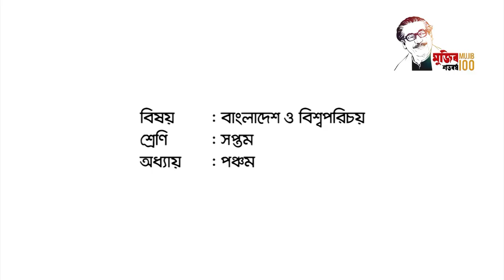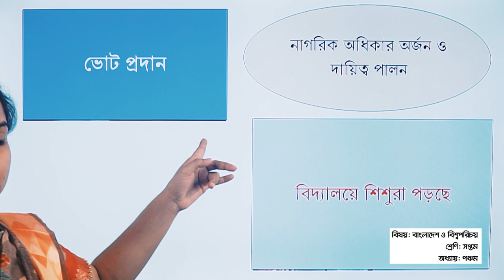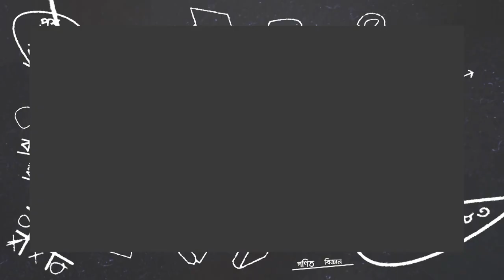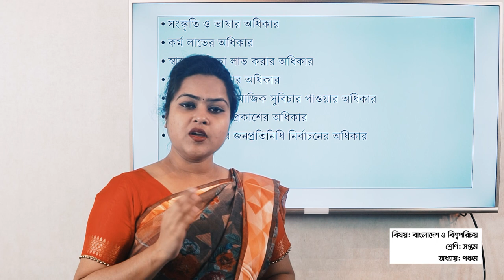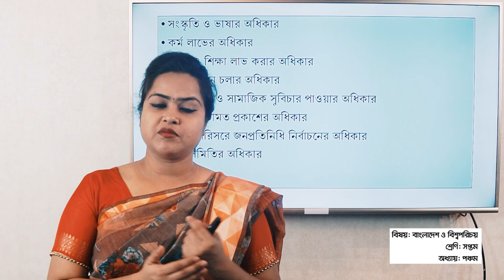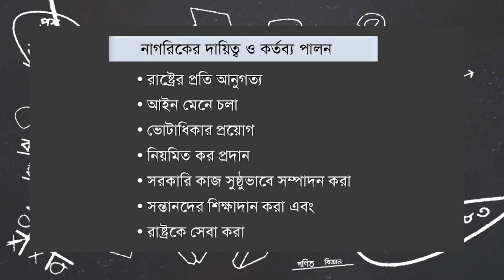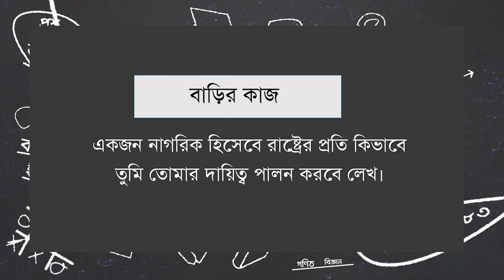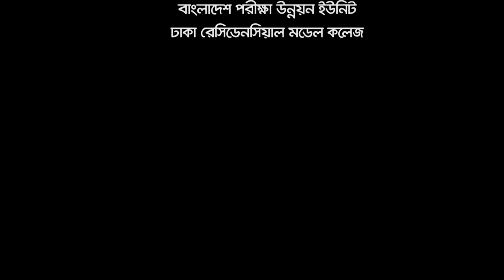বাংলাদেশ ও বাংলাদেশের নাগরিক ।। BGS ।। সপ্তম শ্রেণি ।। অধ্যায় ৫ম ।। আমার ঘরে আমার স্কুল